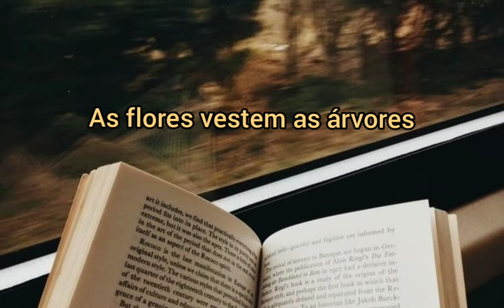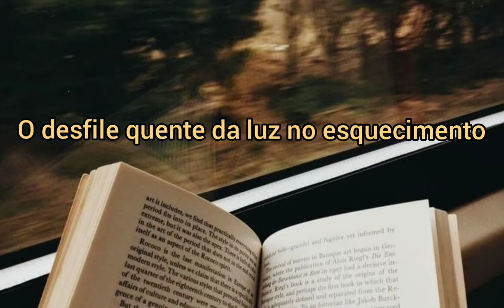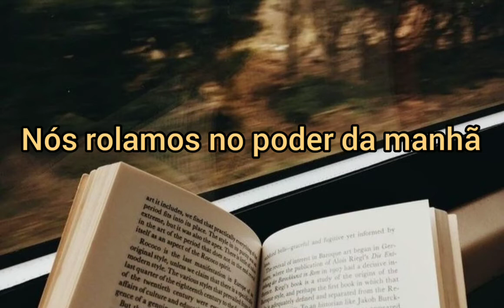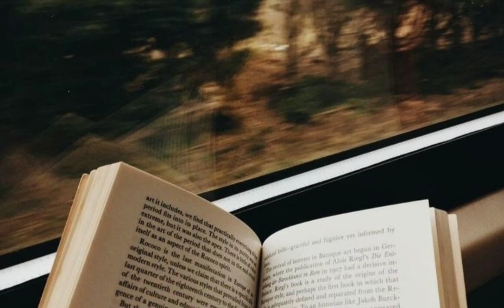Juggernaut - John Mark McMillan (tradução)